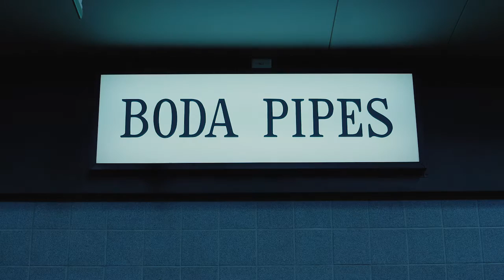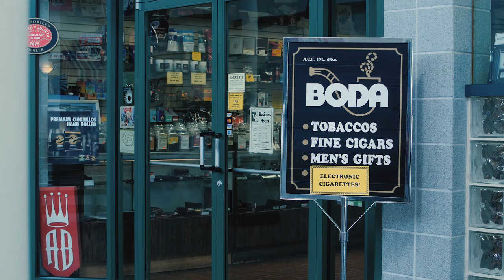Company Documentary Promotional Marketing Video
A Mini Documentary about Boda Pipes and Cigars.

Films on a Panasonic GH4
Rokinon 35mm Cine prime
Opteka 6.5mm Fisheye
Mitakon Focal Reducer
Sennheiser Audio